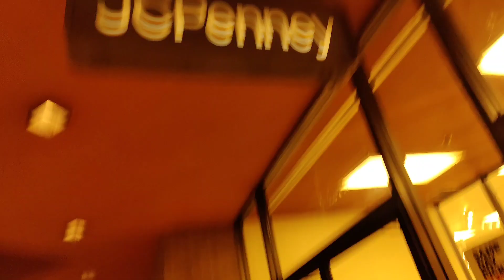December 15, 2022